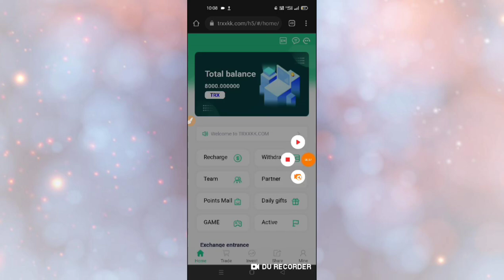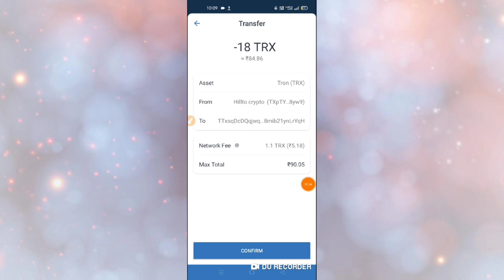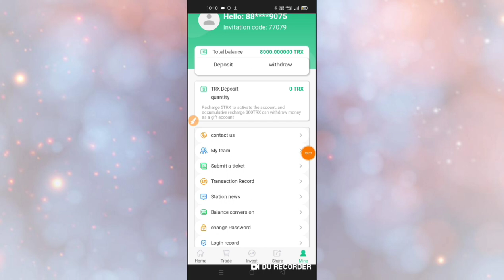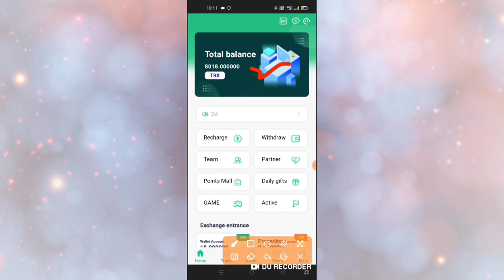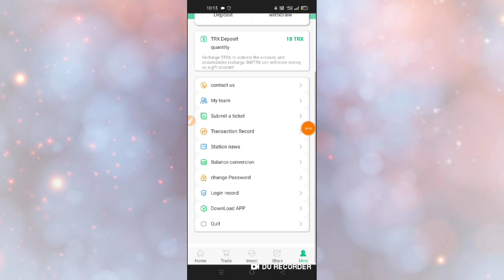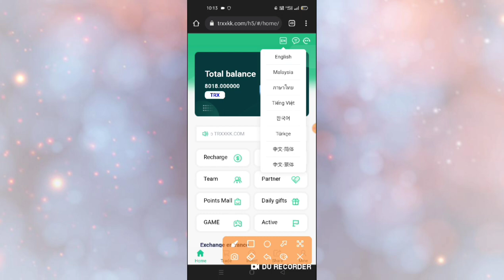BEST TRX EARNING SITE 2022 || GET FREE TRX DAILY || BEST WEBSITE 2022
★★The latest TRON mining site in 2022, the best time to invest

1. This video teaches you guys where to get 5% of the daily mining income, and how to get it Click and share your promotional link.

2. The video tells the user where to recharge, how to recharge, and copy the payment address Wallet, open the virtual currency wallet and use TRX to recharge.

3. The user registers and recharges by sharing the promotion link, and the basic wallet can get TRX rewards. Promotional wallets will also receive the recharge amount, 14% for the first level, 7% for the second level, and 4% for the third level.